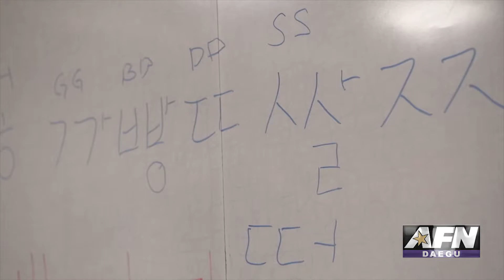AFN Daegu - Pacific Update - Korean Introduction Class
The Camp Walker Community Activity Center offers Korean classes.